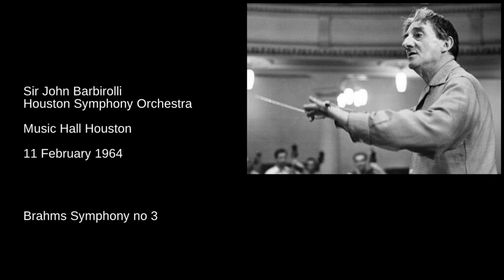Brahms 3rd Symphony HSO Barbirolli 1964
Brahms 3rd Symphony
Houston Symphony Orchestra
Sir John Barbirolli
Music Hall Houston 11 February 1964
Audio taken from the coast to coast telecast.
A Barbirolli Rarity - he seldom programmed the 3rd Symphony.